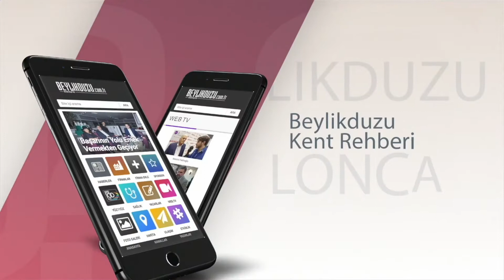Kemençe Eşliğinde Hamsi İkramı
Beylikdüzü Karadenizliler Derneği Kemençe Eşliğinde Hamsi Balık İkramlı Dostlar Toplantısı